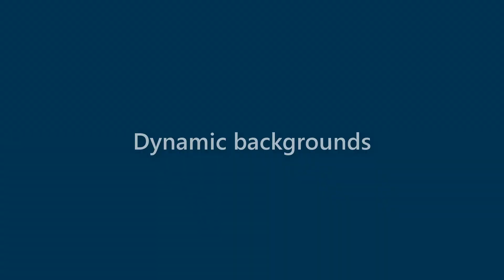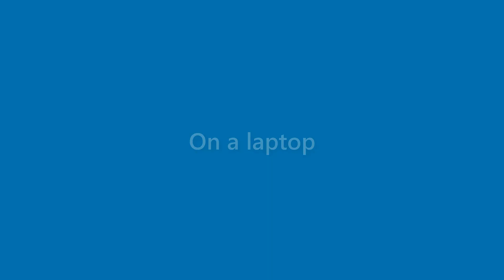Tucker Wilkinson - appearance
Name Look - Tucker Wilkinson - appearance. In this video we present "Tucker Wilkinson" name look and feel in various scenarios.
This video will cover:
How does "Tucker Wilkinson" look as a personal letterhead?
How does "Tucker Wilkinson" look on a business card?
How does "Tucker Wilkinson" look on a computer/laptop screen?
How does "Tucker Wilkinson" look with different background colors?
How does "Tucker Wilkinson" look with various fonts?